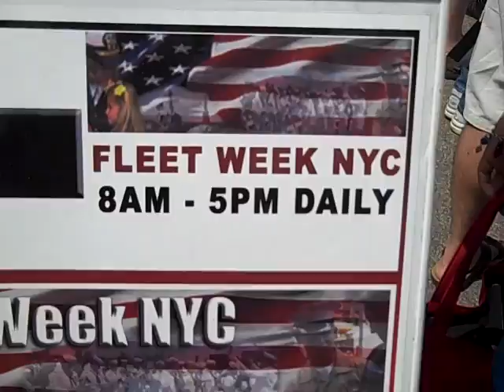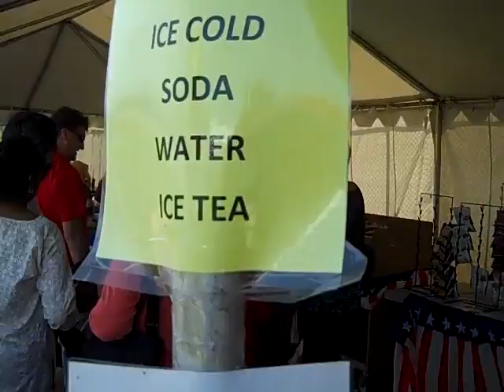الناس بنتظروا دخول البااخره الحربيه